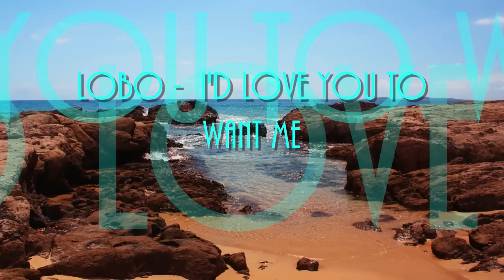♫♥LOBO - I'D LOVE YOU TO WANT ME♫♥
Biography

[edit]Early career: 1960s
Born in Tallahassee, Florida, Lavoie was raised by his mother in Winter Haven, Florida with his six siblings. He began his musical career in 1961 as a member of a local band, The Rumours. The band included Gram Parsons and Jim Stafford, as well as drummer Jon Corneal, who later joined Parsons' International Submarine Band.
In 1964, while attending the University of South Florida, Lavoie joined a band called the Sugar Beats and met producer Phil Gernhard. He recorded a regional hit for the band, a cover of Johnny Rivers' song, "What Am I Doing Here".
During the 1960s, Lavoie performed with many other bands, including US Male, The Uglies, and Me and the Other Guys. It was in the latter band that he met musician Billy Aerts, who became a member of Lobo's touring band in the early 1970s and produced Lobo's comeback album in 1989.
Again working with Gernhard, his first solo record was released in 1969 on Laurie Records. It included the original tracks "Happy Days In New York City" backed with "My Friend Is Here".
[edit]Early 1970s
By 1971, Lavoie had started calling himself Lobo (Spanish for wolf). Gernhard was an executive for Big Tree Records, and the company released his first single, "Me and You and a Dog Named Boo". The first major hit for the label, it reached number 5 in the US and launched a successful series of singles. The song also reached number 4 in the UK. It sold over one million copies, and was awarded a gold disc in September 1971.[1]
His debut album, Introducing Lobo, followed that May. In June 1971 his second single, "She Didn't Do Magic", was released. In September of the same year, "California Kid And Reemo" was released, followed by The Albatross. When Big Tree Records merged with Bell Records, Lobo's second project album Close Up was never released.
Under the Lobo alias, he released Of a Simple Man in 1972, which included back-to-back U.S. Top 10 hits, including "Don't Expect Me To Be Your Friend", which reached number 8 in the US charts in the winter of 1973, and "I'd Love You to Want Me". The latter became Lobo's biggest hit, climbing to number 2 on the Billboard charts in 1972, and internationally reaching number 1 in Germany, and in the United Kingdom it peaked at No. 5 in July 1974. Another million seller it was granted gold disc status in November 1972.[1]
With the release of Calumet in 1973, Lobo had three more Top 40 hits: "It Sure Took a Long, Long Time," "How Can I Tell Her" and "Standing at the End of the Line." He made an appearance on American Bandstand that year. There were two further minor hit singles from the album, "There Ain't No Way" and in 1975 "Standing At The End Of The Line".
[edit]Mid-1970s--1980s
In June 1974 Lobo's fourth album, Just A Singer, was released. It was the first album by Lobo to contain tracks not written by Lobo. The only single from the album was "Rings". "Don't Tell Me Goodnight" in 1975 became his last Top 30 single for Big Tree. Lobo also released the album, A Cowboy Afraid Of Horses with "Would I Still Have You" released as a single. The label followed it up with a compilation album that year entitled "The Best of Lobo".
In 1976, Lobo broke away from Big Tree, releasing the album Come With Me in Europe on the Philips label. "At First Sight" was the single. Neither were released in US.
1977 Lobo signed with Curb Records in 1977 releasing from the album the single "Afterglow", co-produced by Lobo and Gernhard and in 1978 "You Are All I Ever Need".
In 1979, Lobo was signed to MCA Records, where he worked with producer Bob Montgomery releasing the single "Where Were You When I Was Falling In Love", which reached #23. He also released his first US album in four years, Lobo. Other singles for Curb were "Holding On For Dear Love", "With A Love Like Ours" and "Fight Fire With Fire".
Reportedly dissatisfied with the production of his records, Lobo sought a release from his Curb contract. He moved to Nashville and in 1981 he started his own label, Lobo Records, and released several singles including "I Don't Want To Want You", written by his brother, Roger Lavoie, "Come Looking For Me" and "Living My Life Without You" charting in the country charts.
Lobo Records became Evergreen Records in 1985. The label released two of his singles, "Am I Going Crazy" and "Paint The Town Blue", the latter a duet with Robin Lee.